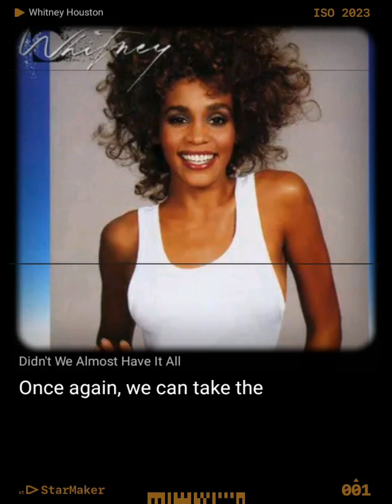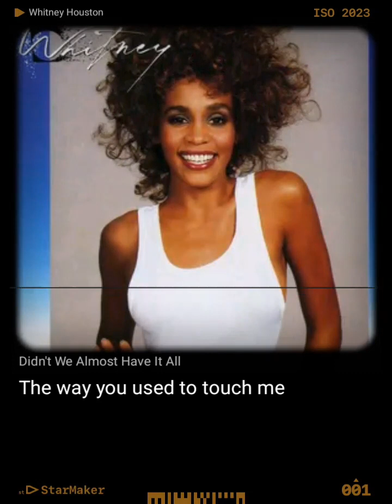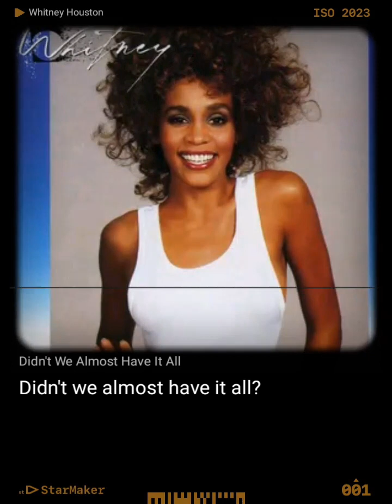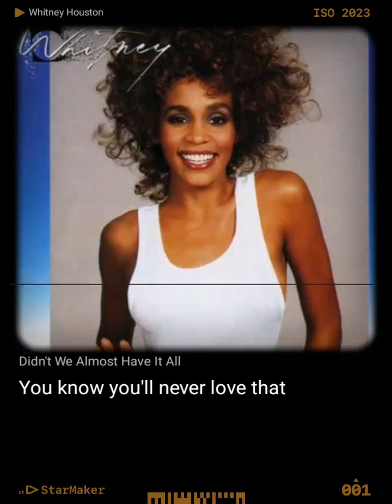Didn't We Almost Have It All cover